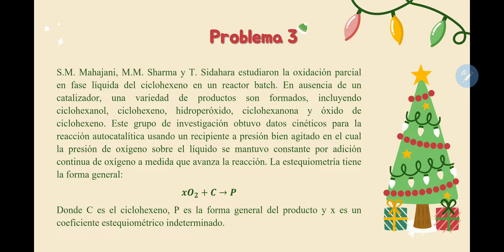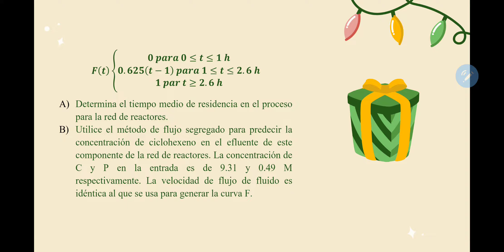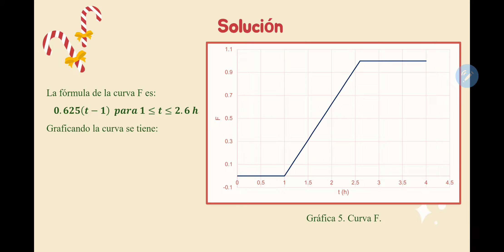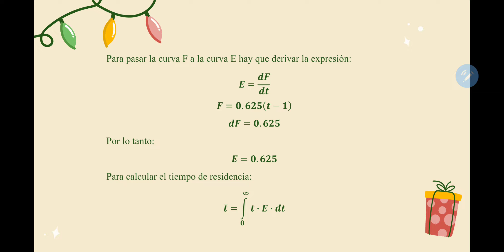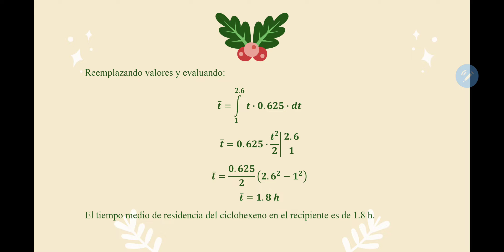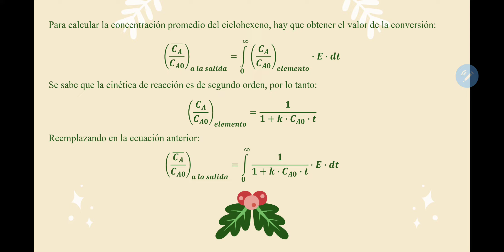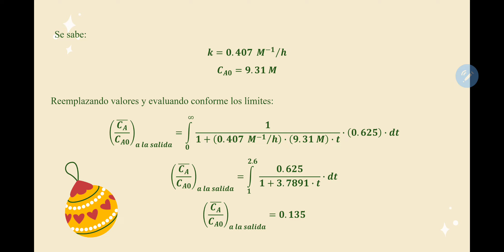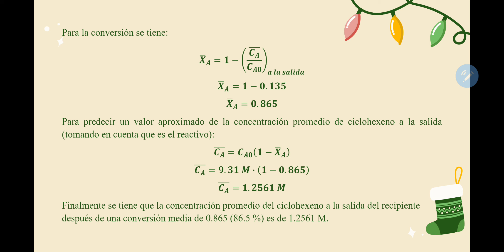Experimento en escalón para el estudio de la oxidación parcial del ciclohexeno en un reactor batch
Ingeniería de Reactores (Semestre 7)